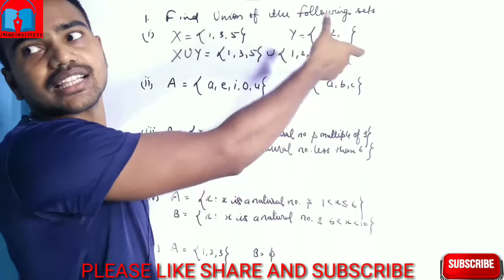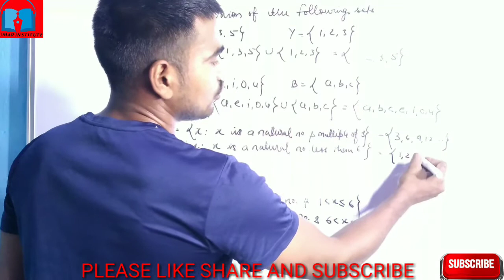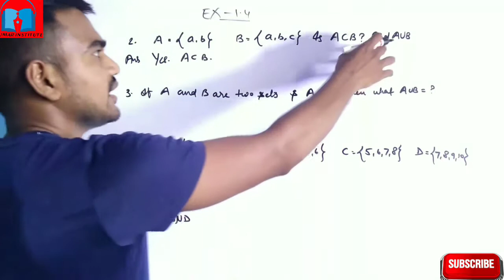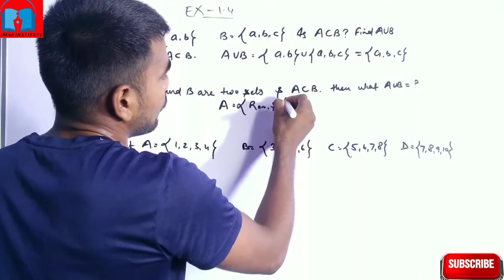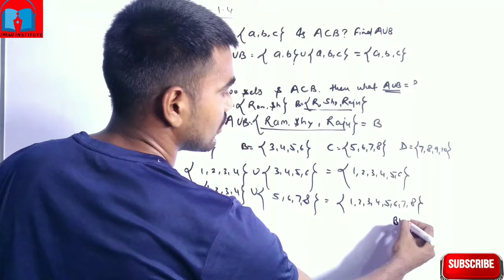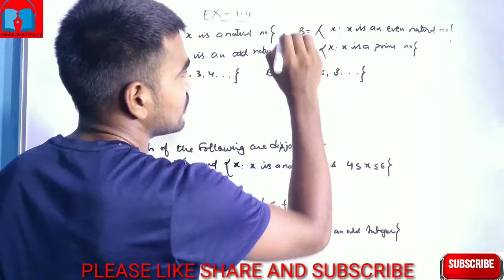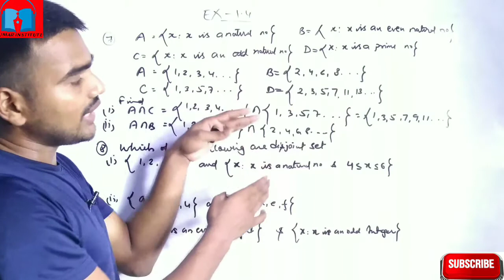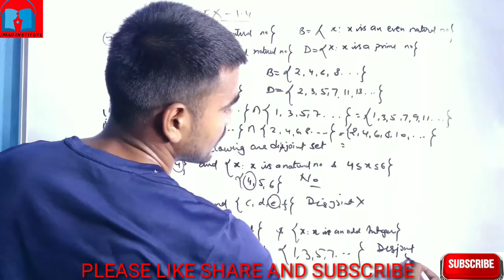Ex-1.4 ncert maths class 11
Ex 1.4 maths ncert solution class 11
Maths solution ex 1.4 maths
Maths 11 ex1.4